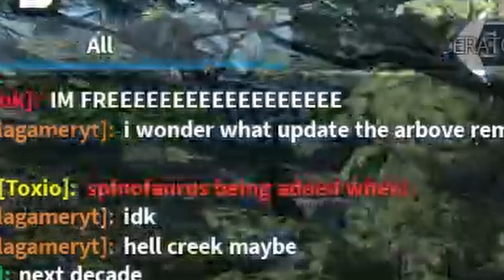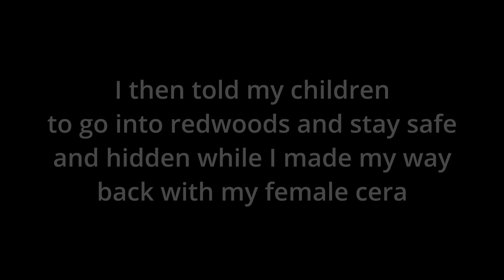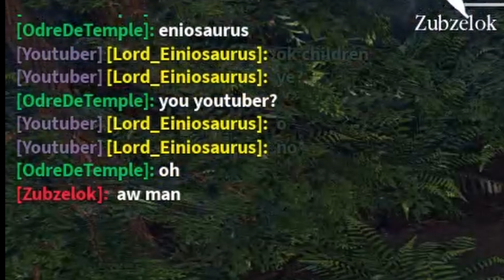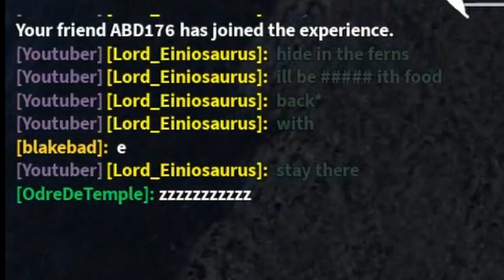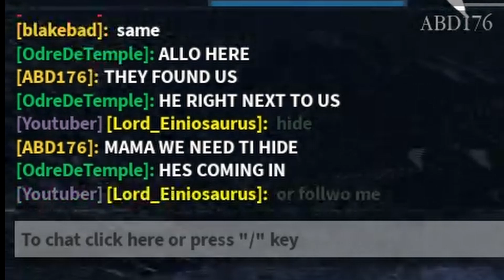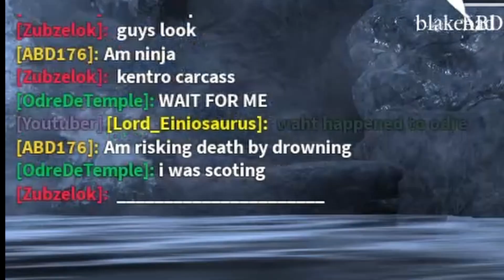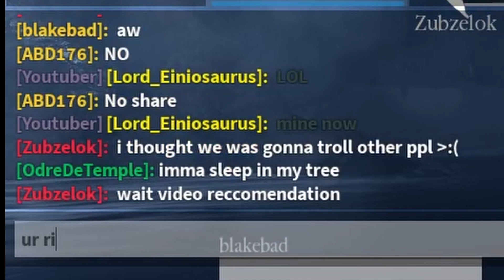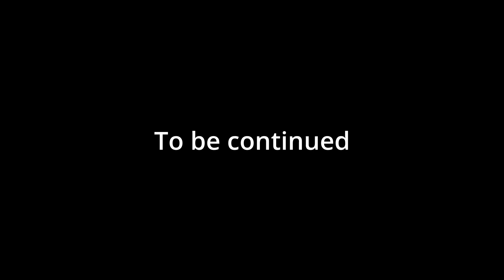Never raise Andrew Gate in Prior Extinction!🥶| CeraDust Crusaders part 1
(EPILEPSY WARNING AT THE END)
My unmatched perspicacity coupled with sheer indefatigability makes me a feared opponent in any realm of human endeavor